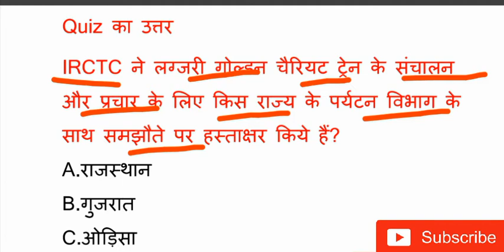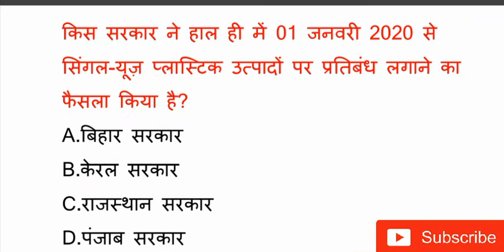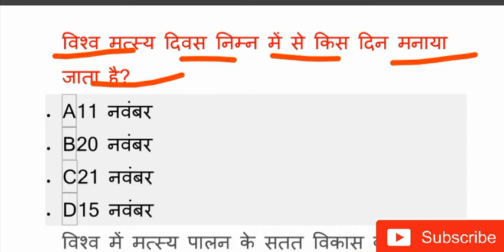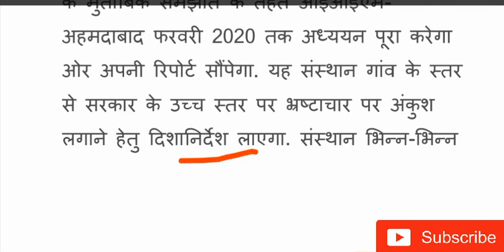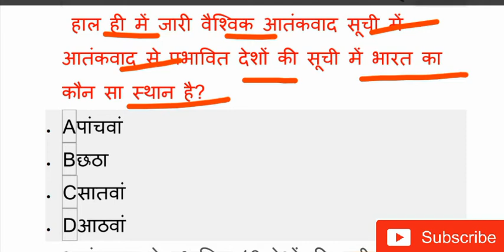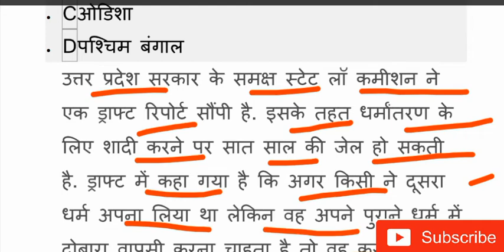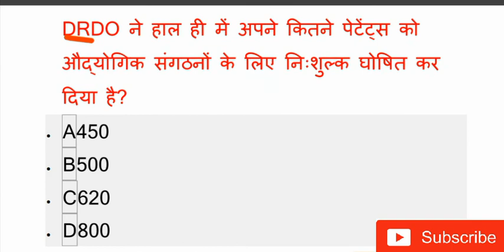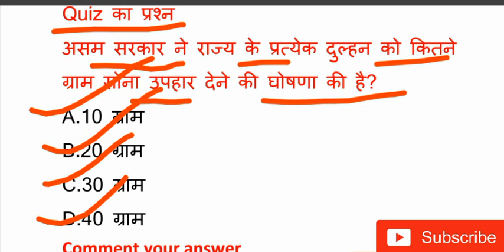23 November 2019 current affairs for all competitive exam|current affairs for bank,ssc, railway exam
Current affairs by super tricks
Super tricks current
Daily quiz
Current affairs quiz
Current affairs for uppcs exam
23 November 2019 current affairs for all competitive exam|current affairs for bank,ssc, railway exam